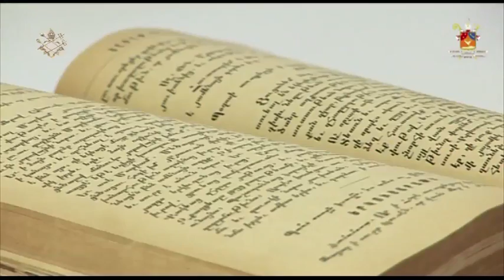Telepace Armenia Լուրեր 10 09 2016